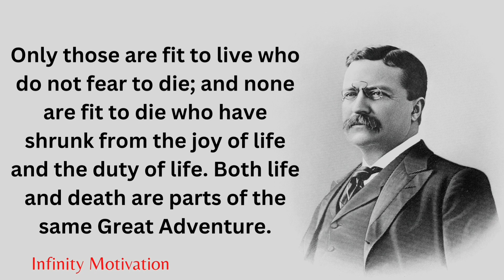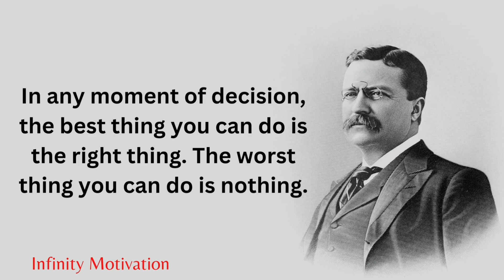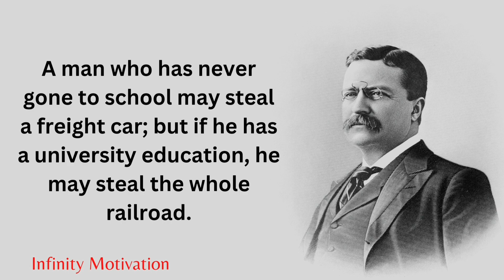Famous Quotes by Theodore Roosevelt | 26th US President |Roosevelt life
Theodore Roosevelt ( October 27, 1858 – January 6, 1919), often referred to as Teddy or by his initials, T. R., was an American politician, statesman, soldier, conservationist, naturalist, historian, and writer who served as the 26th president of the United States from 1901 to 1909.

Famous Quotes by the Theodore Roosevelt which inspires a person in life.

We energise the famous quotes of greatest personalities.

Copyright info :
We provide the information for review and educational purpose.